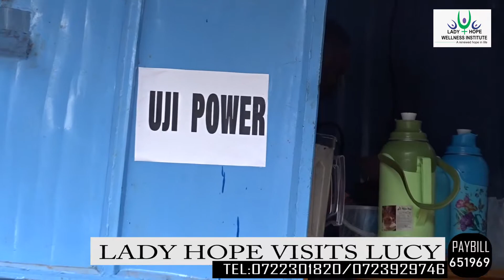Lady Hope followup on Lucy Muthoni's economic empowerment